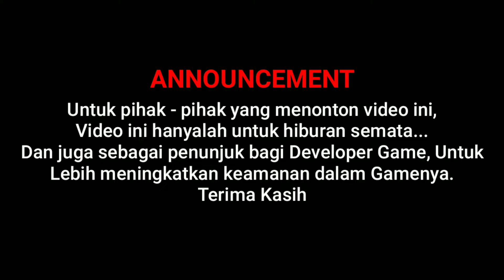SCRIPT FREE FIRE TERBARU CHEAT ANTI BANNED V7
Most of Video 🎥

Cheat Ingredients / Bahan - Bahan ⛽

Contact Admin 📱

Regards,
Veezbye